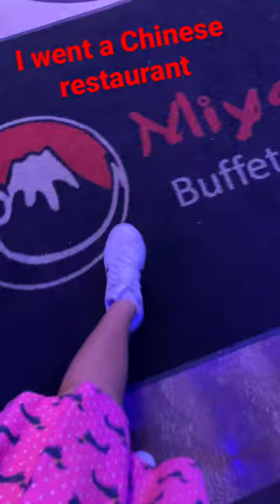I went to a Chinese restaurant! 🍣🍱